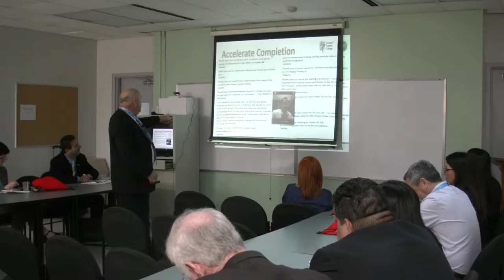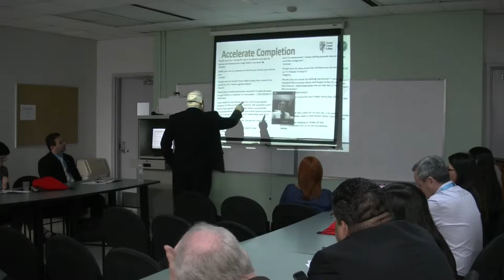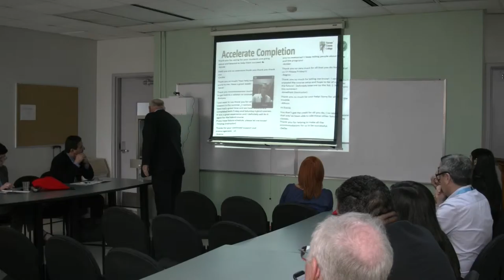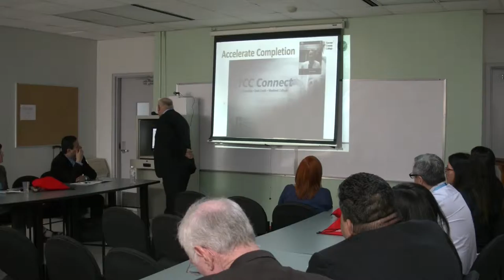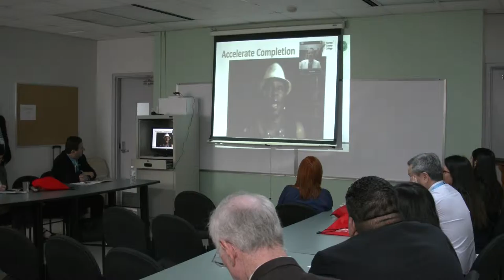Accelerate completion: a weekend college in 18 months (3 of 4)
Track: Access
Accelerate completion: a weekend college in 18 months.
By: David Pearse, and Dr. Carlos Morales, President TCC Connect
Tarrant County College